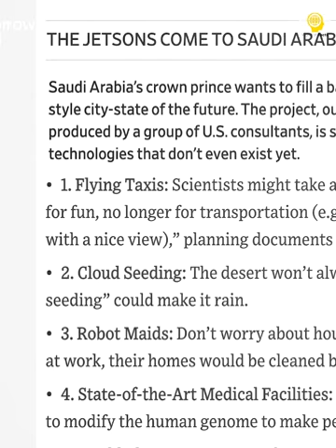THE LINE CITY - Wonder of the Future Builds in Desert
A futuristic city in Saudi Arabia that aims to revolutionize urban living with its car-free, high-tech design.